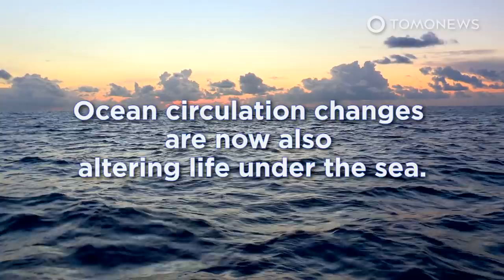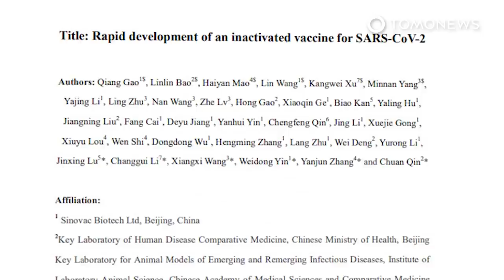The Ocean Is Changing Faster Than in 10,000 Years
LONDON — According to research published in the journal Geophysical Research Letters, scientists have discovered significant changes in the Atlantic Ocean’s ecosystem that might have been caused by shifts in ocean circulation.

SOURCES:
Geophysical Research Letters, The Conversation, Oxford University’s International Studies Quarterly